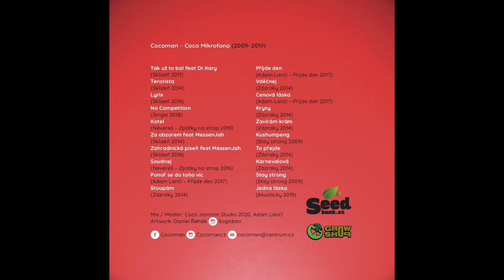Cocoman - Jedna láska (akusticky)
Akustická verze z výběrové desky "Cocoman - Coco Mikrofono (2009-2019)"

a na dalších digitálních platformách.
Recorded and mixed by Cocoman at Coco Jammin studio 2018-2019, Praha, Žižkov
artwork: Daniel Řehák
foto: alesco.cz, Naďa DJ Najda Hůlková, Jan Husák